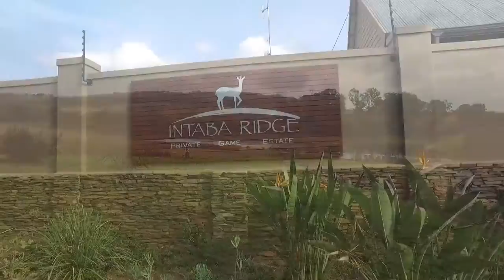2500 m&#178; Land for sale in Kwazulu Natal | Pietermaritzburg | Intaba Ridge Estate | T963697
2500 m² Land available in Intaba Ridge Game Estate, 1 intaba ridge estate, 38 duiker place culdesac, Wow, what a view... Build your dream home with sweeping 180 degree views over PMB and Table Mountain